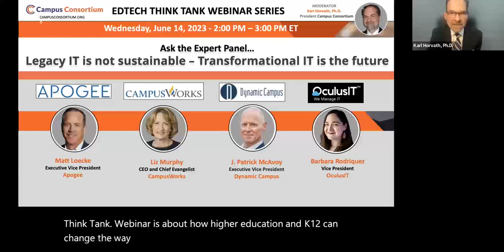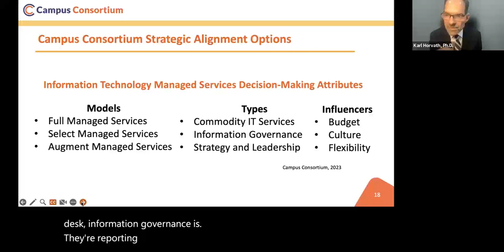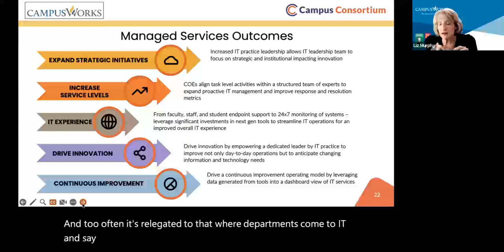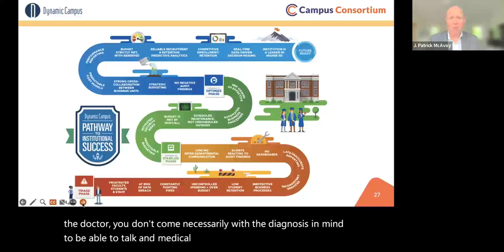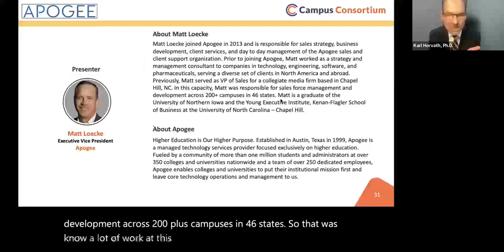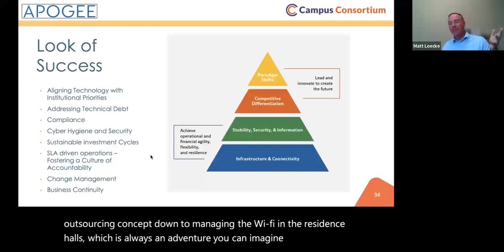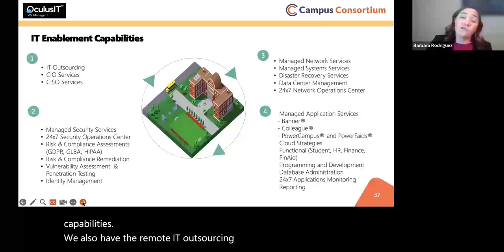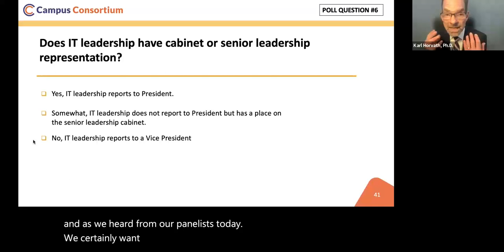Legacy IT is not sustainable - Transformational IT is the future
The education sector struggles with managing resources. Limited funds and expertise create vulnerabilities, risk and inadequate student service. Education’s legacy IT infrastructure and service model is not sustainable due to expense and lack of expertise. Additionally, as students, faculty, and staff increasingly depend on IT it is critical to include it in all aspects of institutional strategy. Student and employee expectations are vastly different than in the past because technology impacts the social, business, and personal aspects of everyone. Education transformation includes moving from schools managing IT themselves to professional organizations dedicated to the education sector. Join us as Campus Consortium welcomes a panel of Education IT Managed Services leaders who exclusively service educational institutions for all aspects of IT including leadership, operations, and innovation.